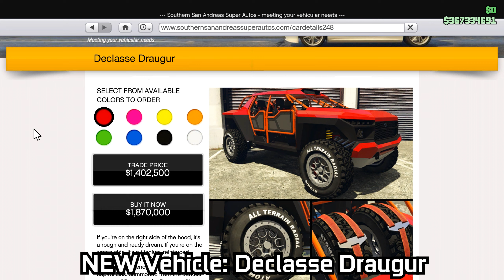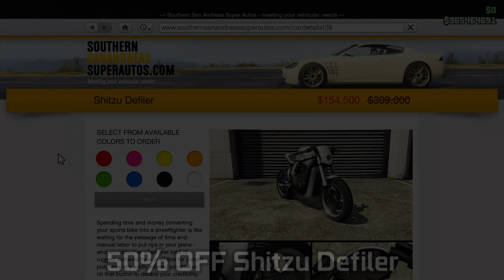GTA ONLINE Weekly Update: NEW Cayo Perico Races Added, NEW Vehicle Draugur, Warehouse Sales & MORE!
The tunables have updated & it is a new event week with new content in GTA Online! 2nd drip feed week for The Criminal Enterprises Update. The podium vehicle at the Casino is the Ubermacht Cypher. The Prize Ride Challenge car at the LS Car Meet is the Ocelot Swinger.

GTA Online Event Week 11-08-22 to 17-08-22:

Podium Vehicle: Ubermacht Cypher
Prize Ride Challenge Vehicle: Ocelot Swinger (Place top 1 in a Pursuit Series race for 3 days in a row)

Luxury Autos Display Vehicles:
Overflod Autarch
Pegassi Torero XO

Simeon's Premium Deluxe Motorsport Display Vehicles:
Declasse Tornado, Vulcar Nebula Turbo, Enus Cognoscenti, Annis Remus, Benefactor Stirling GT

Test Track Cars:
Windsor Drop
Lampadati Pigalle
Enus Super Diamond

NEW Content:
Login to unlock: Keinemusik Cayo Perico Tee (Found under Tops - Special Tops - DJS)
NEW Cayo Perico Races are now available (10 new races added - Land, Sea, Air & Bike)
Buy the Declasse Draugur to receive the Gray Yeti Flat Cap (Found under Hats - Flat caps category at any clothing store)
Buried Stashes are now available. Find the Metal Detector Random Event to start collecting them.

Bonus Money Making:
2x GTA$ & RP on Cayo Perico Race Series
2x Speed Boost on Warehouse Staff (Lupe) Source Special Cargo

16GB (8x2) DDR4 RAM (Dual Channel @2666Mhz)
Current Resolution: 1920x1080 @144Hz
Windows 11